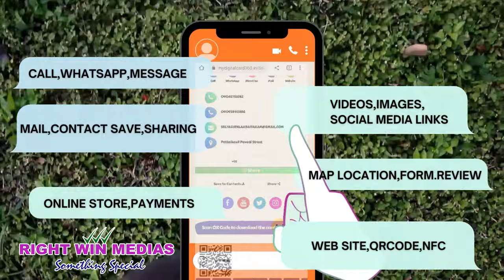Create Your Digital card in 5 mnts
Improve Your Online Presence by Generating More Google Reviews for Your Business Location and Creating a 360° Virtual Tour of Your Company. Our Digital Marketing and Social Media Services Can Help You Grow Your Business.

We Offer Training in Your Area, So You Can Start and Successfully Run Your Own Business. We Provide Ongoing Support to Help You Succeed.